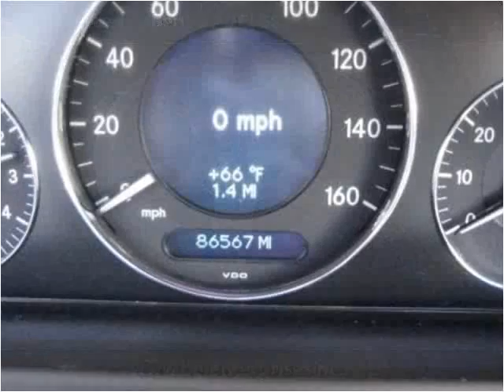2005 Mercedes-Benz CLK-Class Used Cars Gaithersburg MD